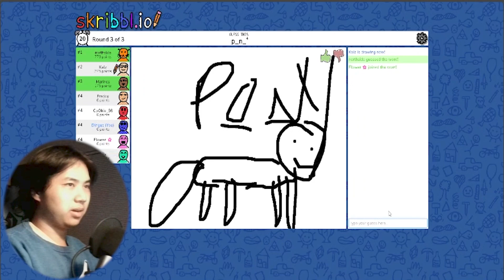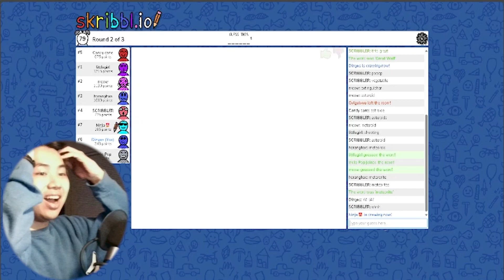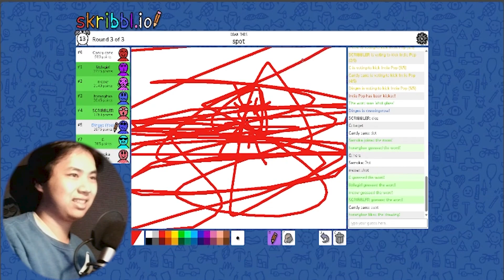PLAYING THE GOOFIEST SKRIBBL.IO GAMES 😵‍💫😵‍💫😵‍💫